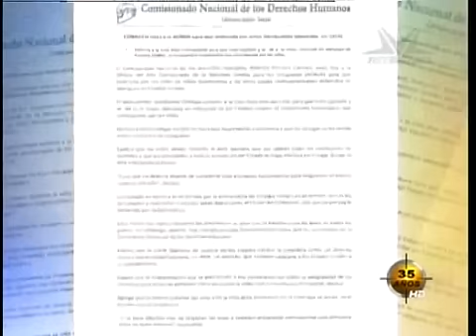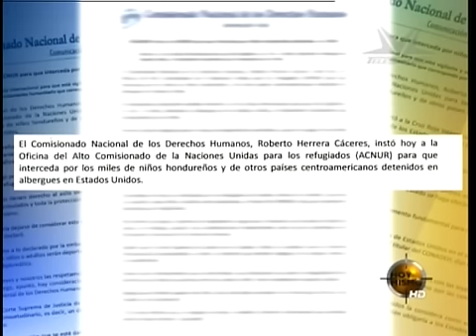TVC Hoy Mismo- EEUU: "niños o adultos" migrantes deben ser deportados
Televicentro TVC tvcplay TelevicnetroHN La embajadora de los Estados Unidos en Honduras, Lisa Kubiske, dijo este lunes que no importa si los migrantes son "niños o adultos" se deben deportar porque así son "las leyes" del país, en respuesta a estas declaraciones el presidente, Juan Orlando Hernández, pidió un trato humanitario a los niños que viajan solos a los EE.UU.